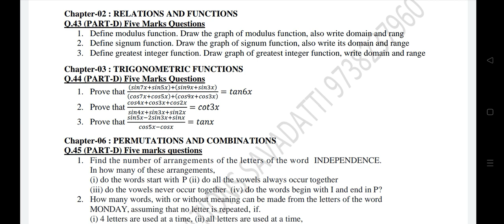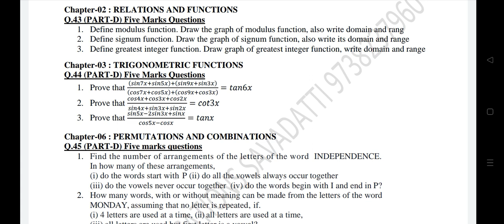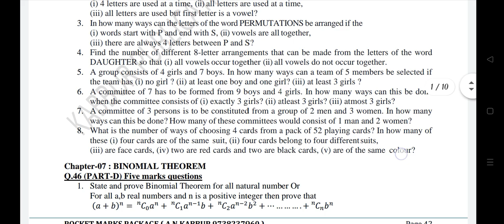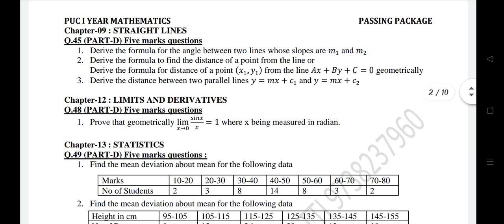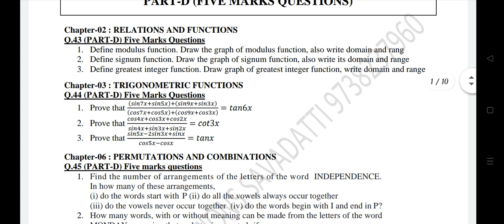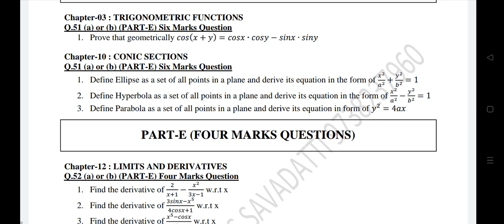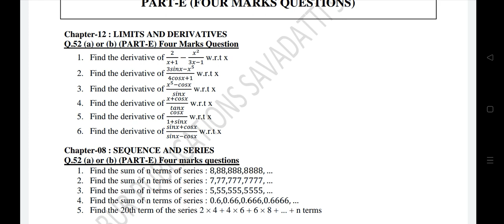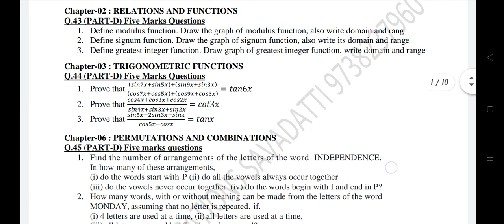PUC I Year MATHEMATICS (Part-D and Part-E) Preparation Strategy-Annual Exam 2024 QP Analysis